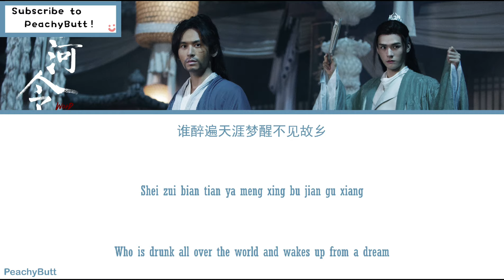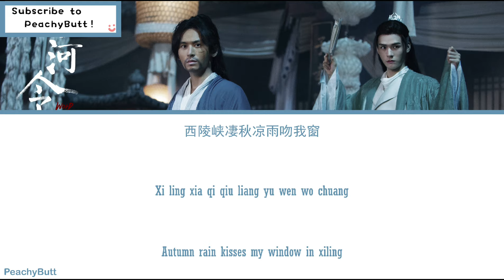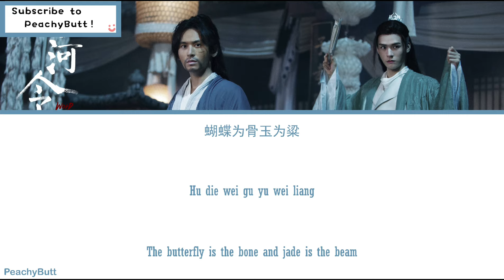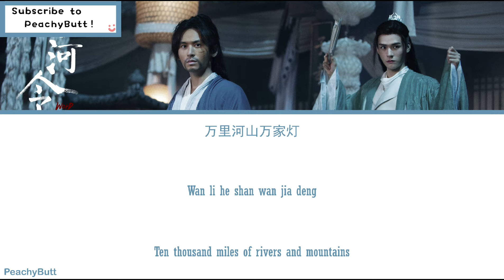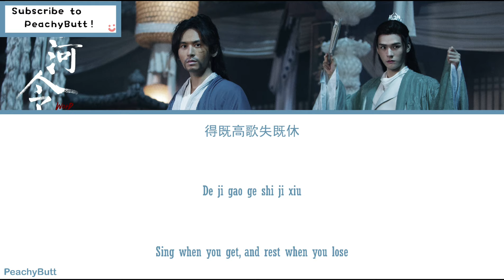[OST of Word of Honor] 《Faraway Wanderes》 Zhang Zhe Han Ft. Gong Jun (Eng|Chi|Pinyin)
山河令的原声带

剧名：山河令
歌名：天涯客
演唱：张哲瀚 & 龚俊

主演:
°张哲瀚 饰演 周子舒
°龚俊 饰演 温客行

每集长度： 45分钟

集数： 36集

拍摄／制作年份：2020 年

😊歌词：😊
中文：Monozigot
拼音：Monozigot
英文：Monozigot

😪这几天我太累了，对不起我的小桃桃们迟发视频了😪

OST of Word Of Honor

Drama title: Word Of Honor
Song title: Faraway Wanderers
Singer: Zhang Zhe Han Ft. Gong Jun

Mainroles Starring:
°Zhang Zhe Han as Zhou Zi Shu
°Gong Jun as Wen Ke Xing

Airing Out Day: February 22nd 2021

Duration: 45 Minutes

Number of Episodes: 36 Episodes

Filming Time: 2020

😊Lyrics:😊
Chinese Character/Han Zi: Monozigot
Pinyin: Monozigot
English: Monozigot

😪I'm so tired these days, sorry for posting late😪